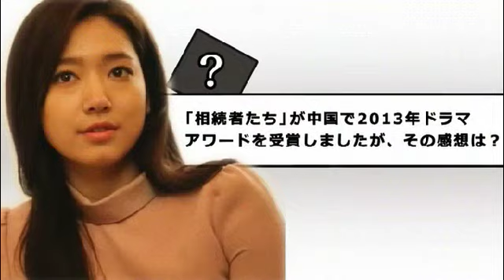Park Shin Hye ~Interview (K Star Lovers)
This video is for sharing purposes only.